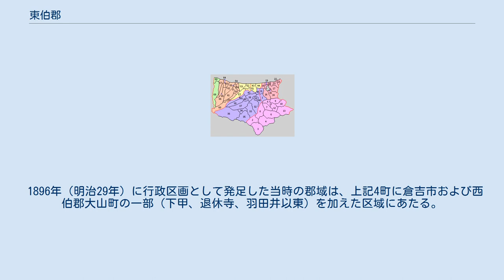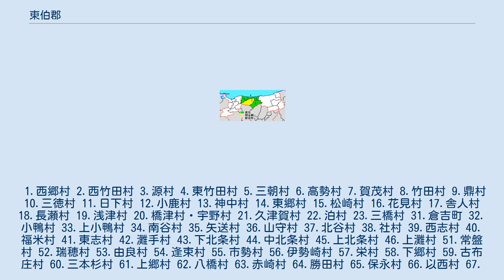東伯郡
日本 」 中国地方 」 鳥取県 」 東伯郡 鳥取県東伯郡の位置（1.三朝町 2.湯梨浜町 3.琴浦町 4.北栄町 薄黄：後に他郡に編入された区域） 東伯郡（とうはくぐん）は、鳥取県の郡。
名称は伯耆国の東部であることに由来している。
 1896年（明治29年）に行政区画として発足した当時の郡域は、上記4町に倉吉市および西伯郡大山町の一部（下甲、退休寺、羽田井以東）を加えた区域にあたる。
 1.西郷村 2.西竹田村 3.源村 4.東竹田村 5.三朝村 6.高勢村 7.賀茂村 8.竹田村 9.鼎村 10.三徳村 11.日下村 12.小鹿村 13.神中村 14.東郷村 15.松崎村 16.花見村 17.舎人村 18.長瀬村 19.浅津村 20.橋津村・宇野村 21.久津賀村 22.泊村 23.三橋村 31.倉吉町 32.小鴨村 33.上小鴨村 34.南谷村 35.矢送村 36.山守村 37.北谷村 38.社村 39.西志村 40.福米村 41.東志村 42.灘手村 43.下北条村 44.中北条村 45.上北条村 46.上灘村 51.常盤村 52.瑞穂村 53.由良村 54.逢束村 55.市勢村 56.伊勢崎村 57.栄村 58.下郷村 59.古布庄村 60.三本杉村 61.上郷村 62.八橋村 63.赤崎村 64.勝田村 65.保永村 66.以西村 67.安田村 68.下中山村 69.上中山村（紫：倉吉市 桃：三朝町 赤：湯梨浜町 橙：琴浦町 黄：北栄町 緑：西伯郡大山町）